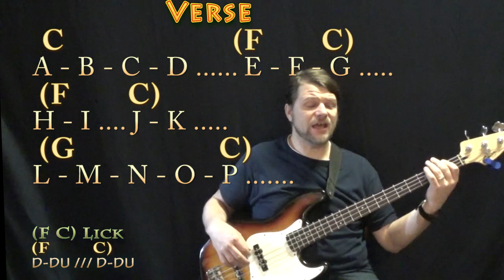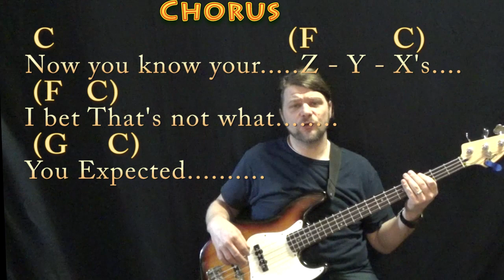The Alphabet Song - Bass Guitar Cover Lesson in C Major with Chords/Lyrics